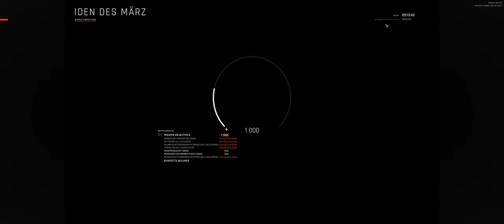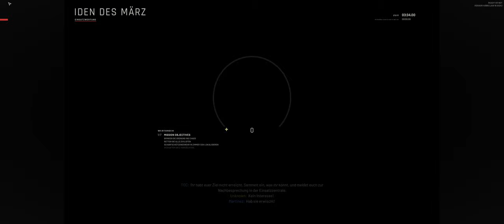Ready or Not - 009 - Warte mal wieder hier !